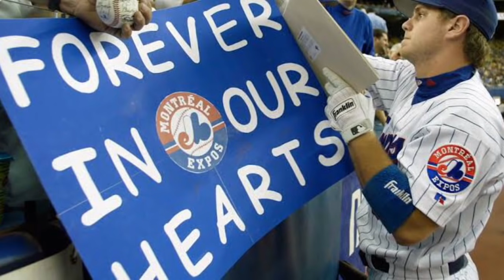Top 2 Cities For MLB Expansion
8 possible candidate cities for expansion and the 2 cities I would go with